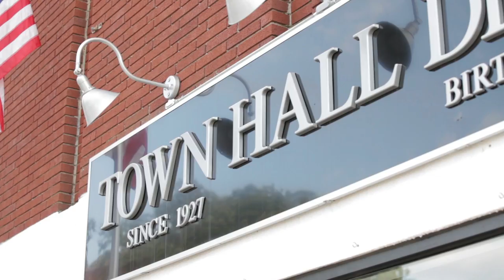Town Hall Deli's Legendary Sloppy Joe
Town Hall Deli ships the Original New Jersey Sloppy Joe Sandwich nationwide on Goldbelly®. Guaranteed to arrive fresh and delight.

*** About Town Hall Deli ***

Put away that can of Manwich—this is a real man’s sandwich. Town Hall Deli opened in 1927 and made a name for itself after creating the New Jersey-style Sloppy Joe. The sandwich was named after a bar in Cuba that the original owner visited in the ‘30s. So enlightened by the sandwich that he had in Cuba, he brought the idea back home, and it was an instant hit.

This baby’s got two types of meat (usually roast beef and turkey), topped with cheese, all smothered in Town Hall’s coleslaw and Russian dressing, both using original recipes and homemade mayo. It’s all sandwiched between 3 thin slices of Pullman rye bread the length of an entire loaf.

We won't judge if you needed to call up your boys for some backup.

*** About Goldbelly® ***

Goldbelly® is a curated marketplace for gourmet food & food gifts. We feature America's most legendary and iconic foods and food gifts that you can order directly to your door from 700+ top restaurants, food makers & chefs in all 50 states. Explore our gourmet foods and find your food love